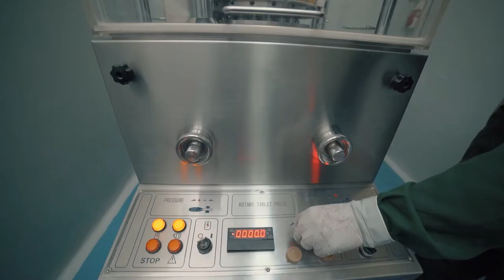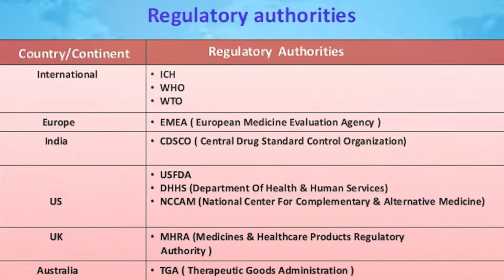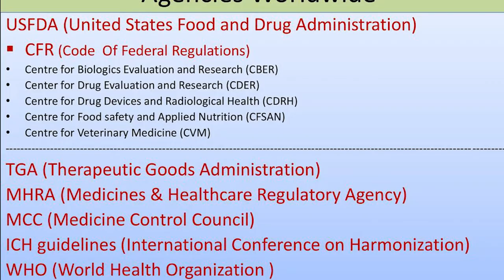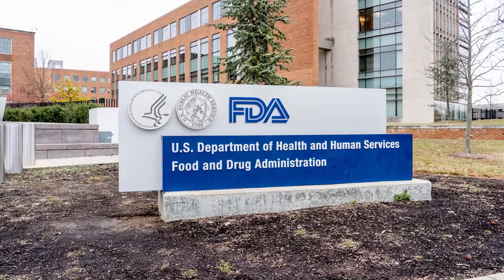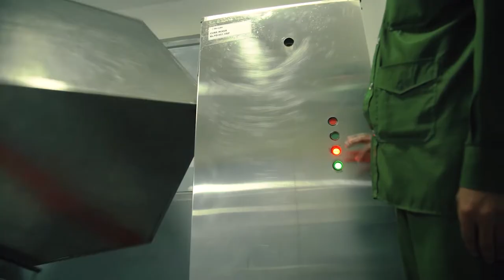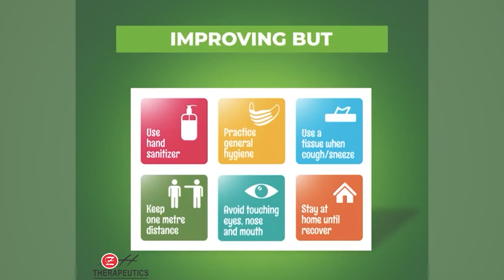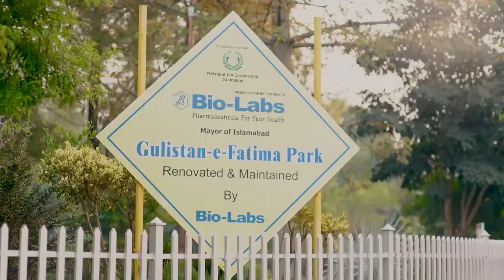Bio-Labs Corporate Documentary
Bio-Labs is known for its innovative approach involving the use of state-of-the-art technology and high manufacturing quality control methods to provide for its users quality products at all given times. To ensure standards at Bio-Labs always remain elevated, we have robust quality controls and dedicated quality assurance systems in place. Always aiming for excellence and continuous improvement, we serve our community of global users earnestly.